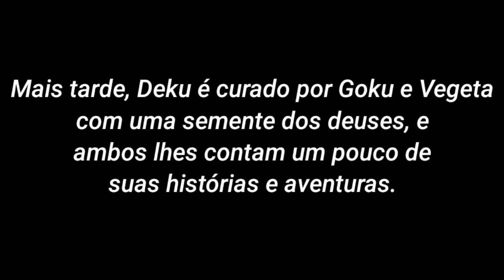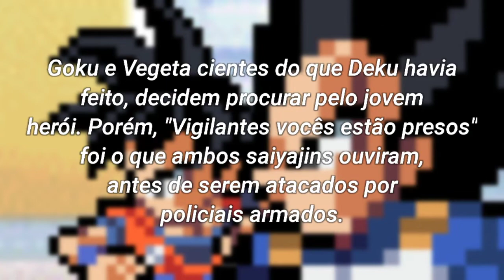Goku vs All Might/DBS X MHA CROSSOVER/#2 1/2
desculpem a demora pra postar esse vídeo, tive alguns problemas envolvendo escola e "outro Kinemaster" 😐

sorry for the delay in posting this video, I had some problems involving school and "another Kinemaster" 😐